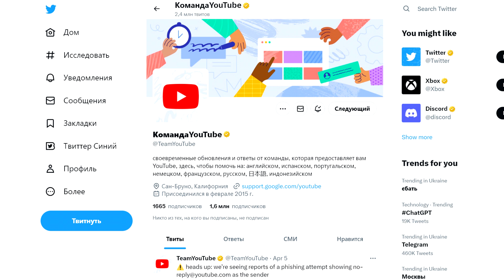Взлом моего канала на ютуб.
Это видео о том, как не надо тыкать все подряд и тянуть в рот что попало.
И деньги можете заслать, у кого руки до Монобанка дотягиваются, я страдал)) -Шютка.